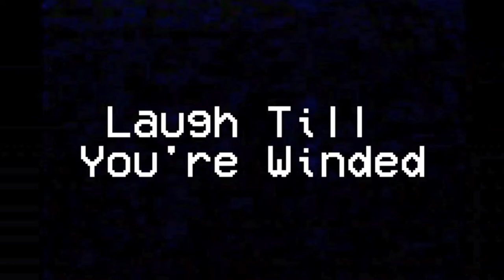Laugh Till You're Winded Outtake Paul Gilmartin What Best Sums Up Show Business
The is an outtake from an interview with comedian and host of The Mental Illness Happy Hour Paul Gilmartin.  The footage is from Laugh Till You're Winded a documentary about stand-up comedy In Chicago.  The film features comedians, Hannibal Buress, Deon Cole, Kyle Kinane, Lil Rel  Howery, Beth Stelling, Godfrey, and many more. The film is a celebration of stand-up in Chicago but goes much deeper then other stand-up documentaries by dealing with race and gender.  The film was directed by comedian and writer Michael Alexander who was a staff writer on the Arsenio Hall Show and a freelance writer for the Tonight Show with Lay Leno, and produced by Funny Since 1985 Productions.  Interviews were filmed at Zanies in Chicago, The Laugh Factory in Hollywood, Las Vegas, and Chicago as well as other clubs and locations across the country and was shot in 4K.